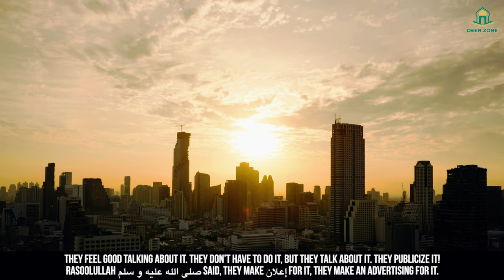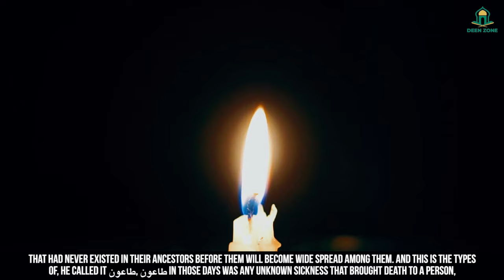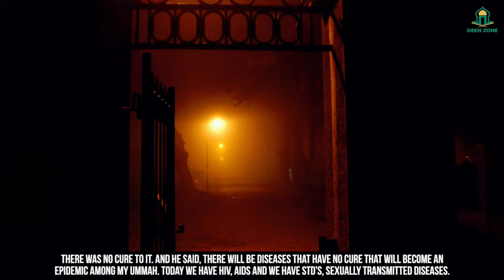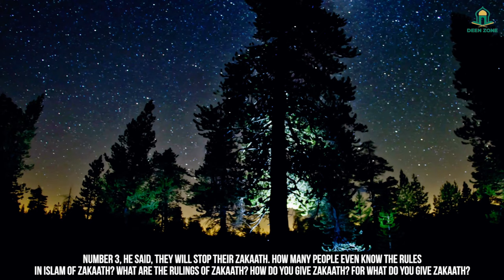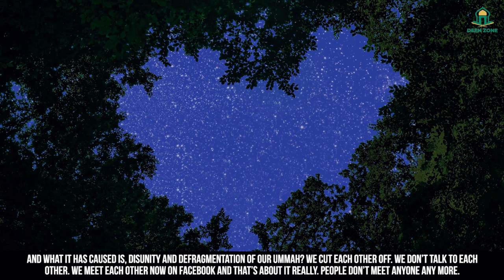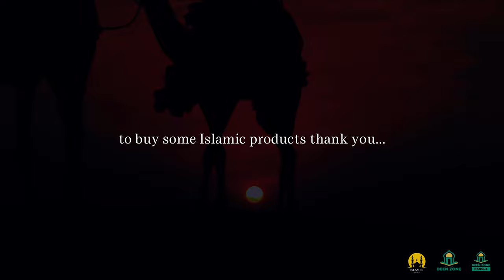5 BAD THINGS THAT WILL HAPPEN BEFORE THE WORLD ENDS- DEEN ZONE